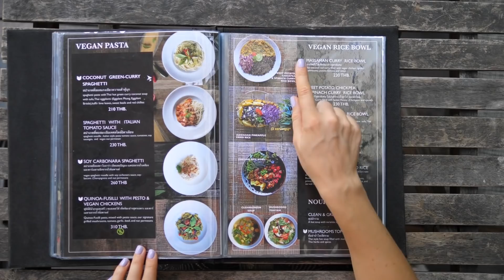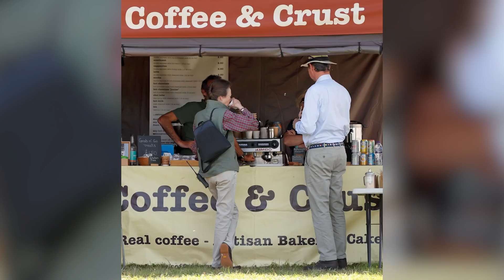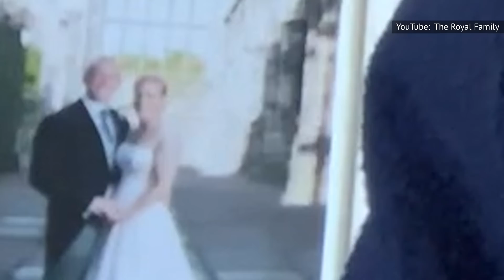Princess Anne Lives An Insanely Lavish Life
Life as a member of the British royal family certainly has its perks. Designer clothing, lavish jewelry, and sprawling homes are just a few of the things the royal family gets to enjoy. As a senior member, and Queen Elizabeth’s only daughter, it’s safe to say that Princess Anne has gotten to experience a level of lavishness most of us will never understand.
Princess Anne is known for many things: her charitable work, her sense of style, and her outspoken personality, but she also is incredibly privileged. From a $34,000 engagement ring to her multiple estates, here’s how Princess Anne lives an insanely lavish life.

Will you marry me? | 0:00
A pricey flight | 1:21
An exclusive boarding school | 2:26
A lavish estate | 3:22
Her many crowns | 4:01
Brown bananas | 4:52
Shop local | 5:46
A style icon | 6:45
Man and wife | 7:58
Riding high | 8:57
Skipping lunch | 10:03
An ornate office | 11:12